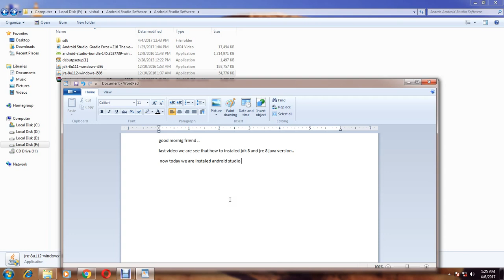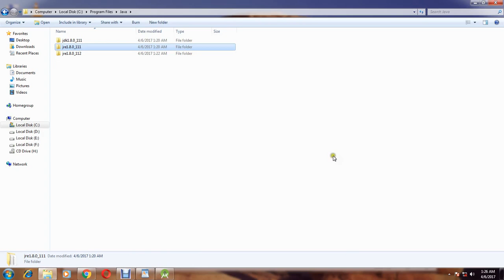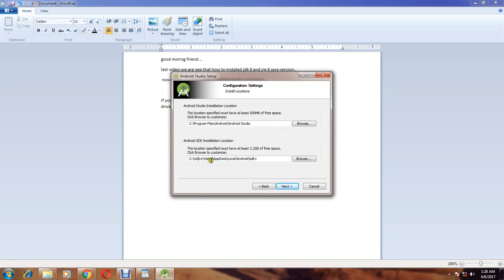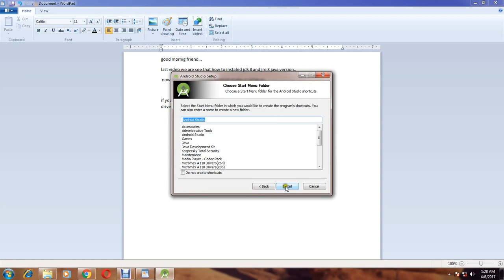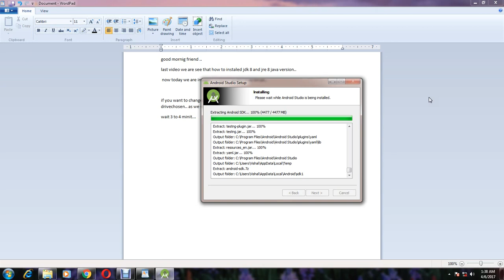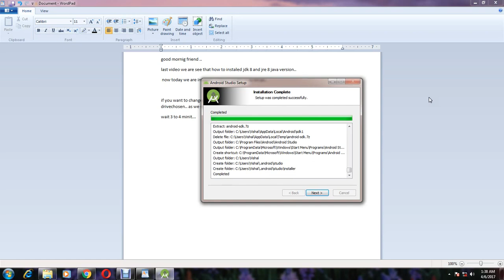Android Studio Installation in 32 bit Operating System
App Name  = Develop Engineer